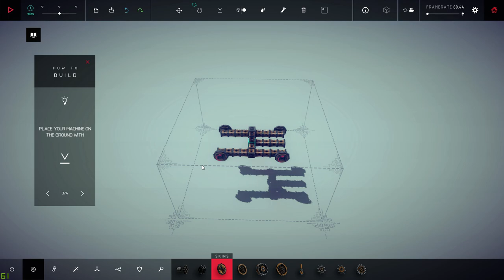PC Gameplay Besiege (1080p 60fps)